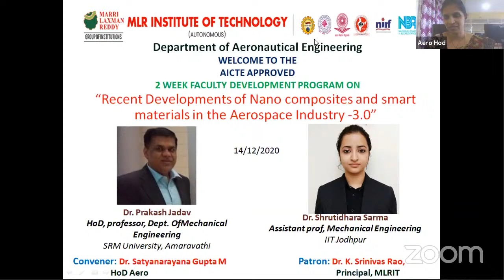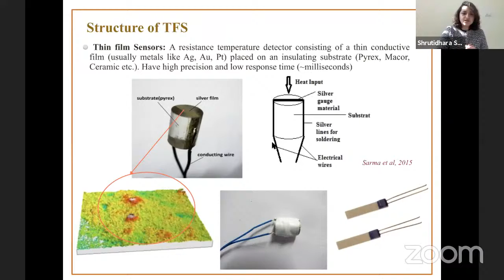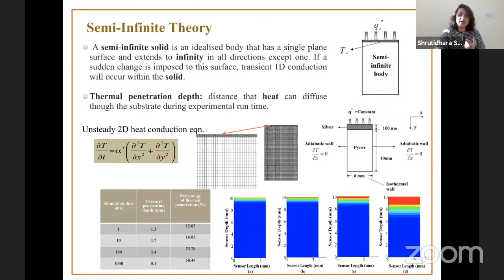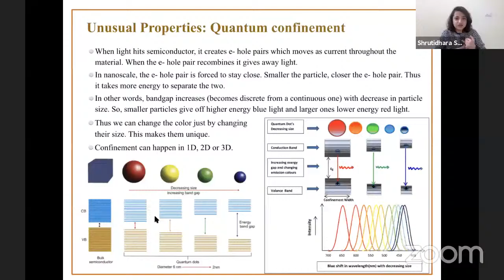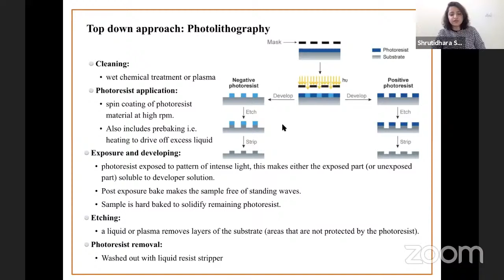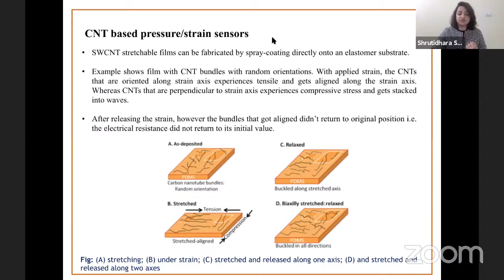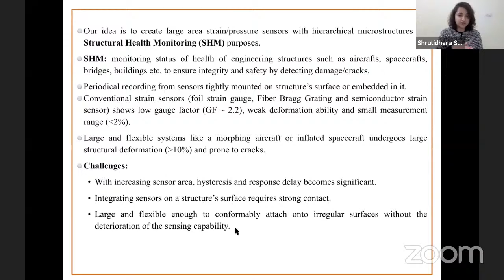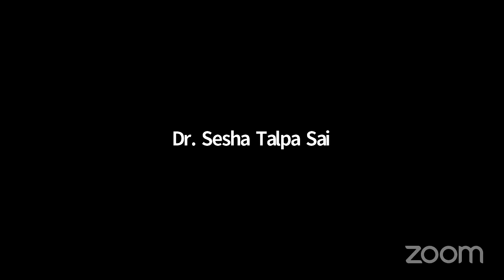Dr. Shrutidhara Sarma - 14/12/2020